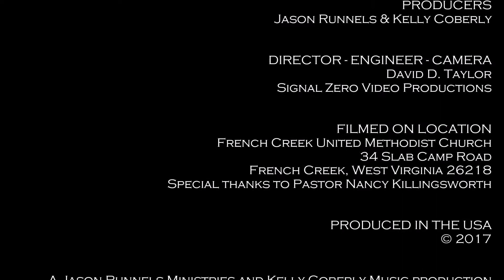"Thank You Lord, For Your Blessings On Me" - [Live] 10.28.2017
CREDITS

Jason Runnels & Kelly Coberly
"Thank You Lord, For Your Blessings On Me"
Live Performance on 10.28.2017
Written by: Gordon Mote & Jason Crabb

DIRECTOR - ENGINEER - CAMERA
David D. Taylor
Signal Zero Video Productions

French Creek United Methodist Church
34 Slab Camp Road
French Creek, West Virginia 26218
Special thanks to Pastor Nancy Killingsworth

A Jason Runnels Ministries and Kelly Coberly Music production
in conjunction with Signal Zero Video Productions

BOOKINGS

Jason Runnels Ministries
152 Butler Place
Florence, Mississippi 39073